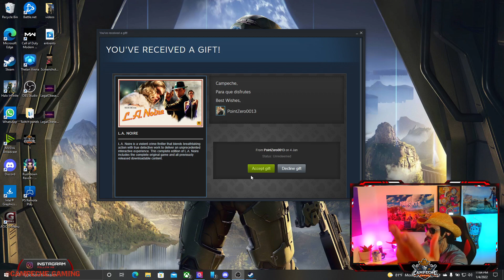🔥🔥🔥VAMOS POR LOS WINS!!!🔥